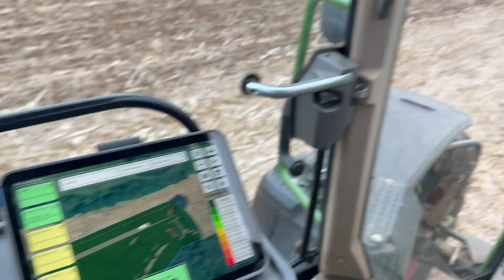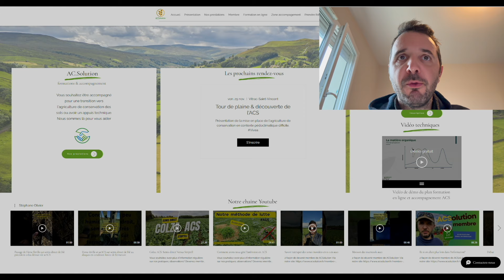Semis direct de blé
Vous souhaitez avoir plus d'information régulière sur nos pratiques, observations?
Devenez membre d'ACSolution accéder à notre flux WhatsApp privé
- Envois régulier d'obsécrations issues de nos parcelles en ACS. Ainsi que les différentes interventions et leur explications
- Partage des données techniques pour se perfectionner encore et encore! Résultats d'essaie, ferti, pulvérisation etc..
- Je fais suivre une quantité de fichiers qui regorgent d'informations, des liens utiles à consulter. Des articles, rdv à ne pas rater etc..

Nous sommes localisé en Charente (16260)
Zone intermédiaire à faible potentiel.

Pour les personnes qui souhaitent un accompagnent en ACS, choix type de semoir, se former en continue à l'agronomie & l'ACS; vous pouvez me contacter

Ne pas hésiter à consulter les avis et ou poser vos questions dans le ChatBot au besoin.